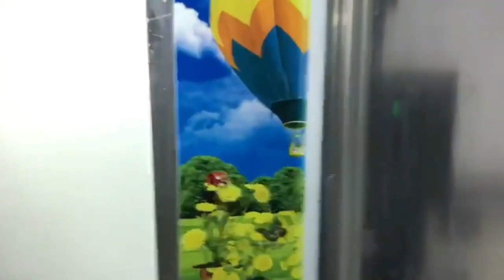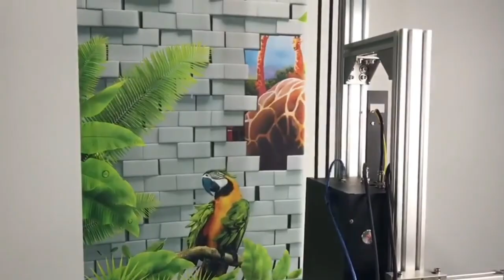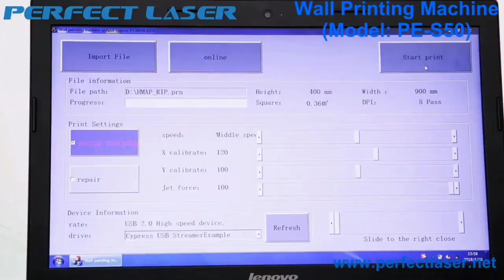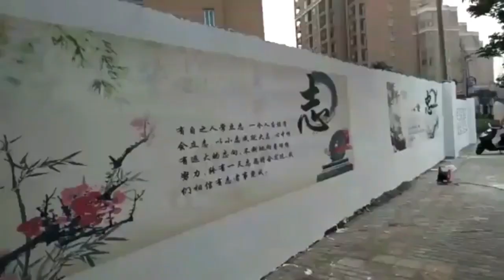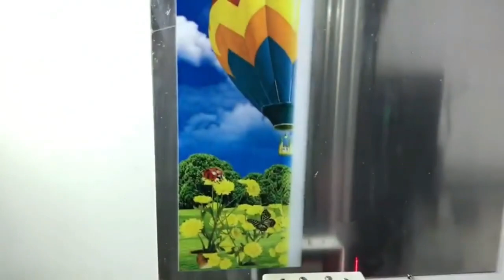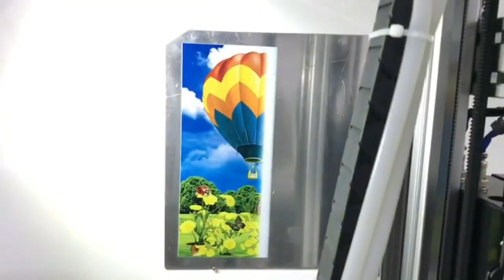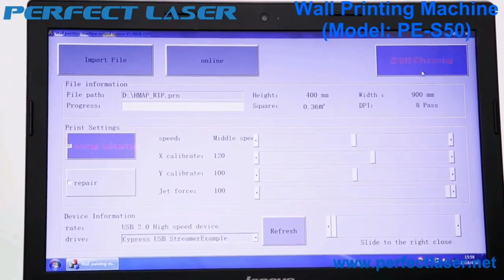ماكينه جباره | انجح مشروع هتعمله حالا |ارباح تتخطى 60الف جنيه شهريا/شاهد واحكم بنفسك|مش هتندم